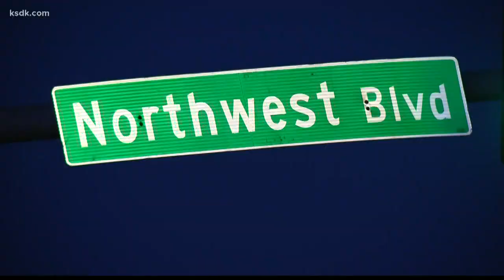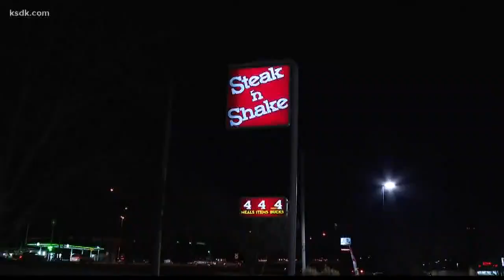Jefferson County man charged with punching man in road rage incident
FENTON, Mo. — A High Ridge man was charged with assault after a road rage incident Wednesday.

Bradley Jorden, 37, was driving a Jeep on Highway 30 near Northwest Boulevard, according to a probable cause statement. A woman driving a minivan told police he was cutting people off, "almost causing accidents."

"She hit her horn on her vehicle and ... the defendant flipped her off, so she flipped him off," the statement said.

Jorden was stopped in front of the woman at a light. He then backed his Jeep into the woman's minivan and drove off.

The woman followed Jorden to a Steak 'n Shake parking lot and was in the process of calling police. That's when Jorden got out of his Jeep and starting walking toward the woman's minivan, the statement said.

He opened the passenger door and punched the woman's husband, who is 68-years-old, in the face "numerous times," the statement said. The man was taken to the hospital with non-life-threatening injuries. Jorden was charged with first-degree assault stemming from this incident.

The victim's wife shared the video below which was taken by a passerby. She told 5 On Your Side the video shows the incident in which her husband by beaten by Jorden.

Jorden told police the man tried to hit him in the face, but missed.

After he was arrested, Jorden spat in the face of a corrections officer at the Jefferson County Jail, for which he is charged with fourth-degree assault. The incident was captured on surveillance video at the jail, police said.

5 On Your Side spoke with the 68-year-old man's wife Thursday evening. She shared the photo below of her husband being treated in a hospital. He has since been released.